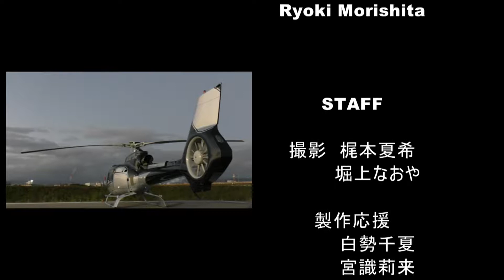京都JPDヘリポートPV完成版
京都の夜空をミセスフリーバードが飛ぶ！